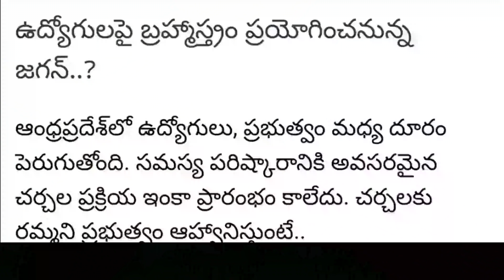ప్రభుత్వ ఉద్యోగులపై బ్రహ్మాస్త్రం ప్రయోగించిన సర్కార్